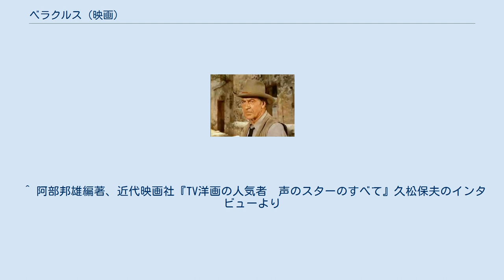ベラクルス (映画)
ロバート・アルドリッチの監督映画
ヒューゴー・フリードホーファーの作曲映画
マクシミリアン_(メキシコ皇帝)
ゲーリー・クーパー(予告編から) 『ベラクルス』または『ヴェラクルス』（Vera Cruz）は、1954年にアメリカ合衆国で制作された映画。
テクニカラーによるカラー作品。
1866年、フランス干渉戦争中のメキシコを舞台とした西部劇である。
 元軍人のベンとガンマンのジョーは、反発しあいながらも共同行動。
侯爵アンリの仲介により、伯爵夫人マリーの護衛の仕事に就く。
マリーは軍隊を雇うためと称して皇帝から３００万ドルの金貨を受け取っていたが、実は着服するつもりであり、それを知ったベンとジョーの間で心理的な駆け引きが生じる。
 反乱軍の奇襲を受けながらも一行は港町ベラクルスに到着。
ジョーはマリーの気を引くことに成功。
金貨を積み込んだ時点でフランスへ向かう船を奪う計画だ。
ベンは一行に紛れ込んだ反乱軍の女性と恋仲となる。
元来がストイックなベンは反乱軍に金貨を渡し、１０万ドルの報酬で満足することに方針転換。
 反乱軍はベラクルスの砦を猛攻。
侯爵は戦死、ジョーと不仲の大尉も殺害され、政府軍はちりぢりとなる。
 一度は金貨を載せた馬車の奪取に成功と見えたジョー。
しかしベンとの一騎討ちで射殺された。
 1955年鱒書房より発売された『西部映画小説集1』に収録。
作者は大坪砂男で、東京創元社より発売された『大坪砂男全集3　私刑』（ISBN 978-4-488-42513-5）にも収録された。
 ^ 『キネマ旬報ベスト・テン85回全史 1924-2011』（キネマ旬報社、2012年）121頁 ^ 日本初公開の際の日本語表記は『ベラクルス』であったが、後年DVD版が発売された際に『ヴェラクルス』に改められた。
 ^ 阿部邦雄編著、近代映画社『TV洋画の人気者　声のスターのすべて』久松保夫のインタビューより